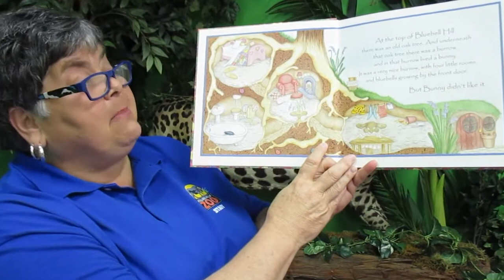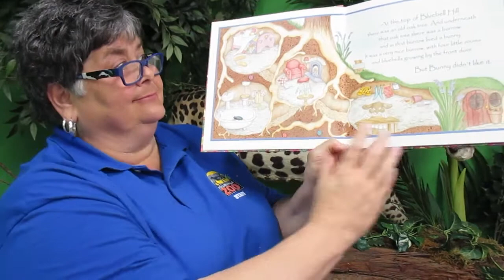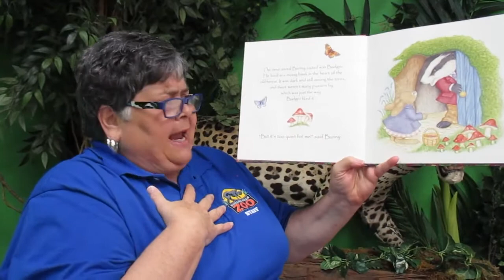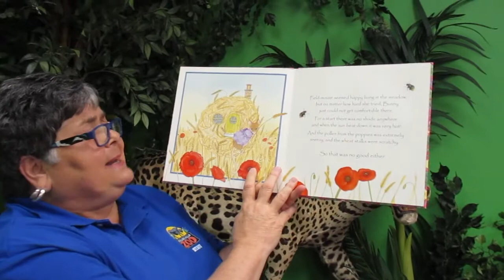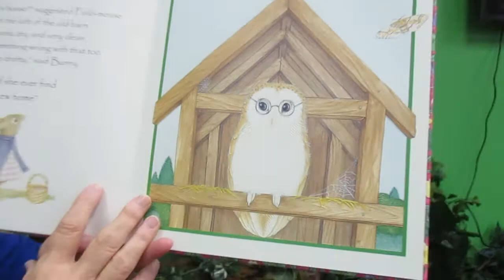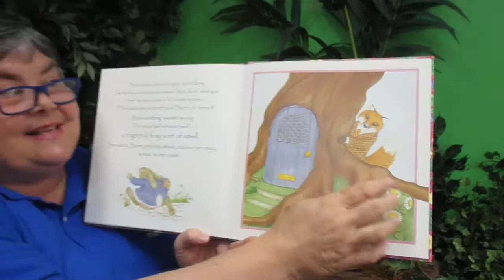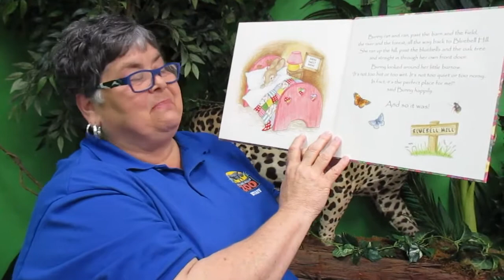Bringing the Zoo to You - Flemish Giant Rabbit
Bringing the Zoo to You. Every day Rolling Hills Zoo is giving you a behind-the-scenes look at what goes on in the care of our animals and our beautiful park. Enjoy this special story & animal feature!